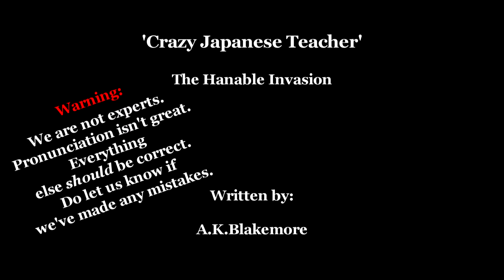Crazy Japanese Teacher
I don't want to go to the station, or the park.

(Oh, there are going to be so many typos in this.)